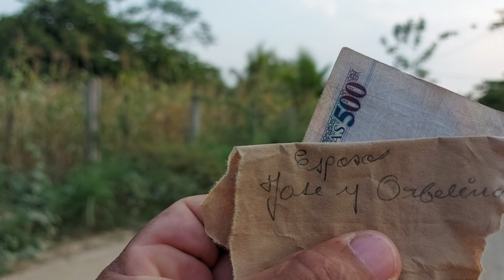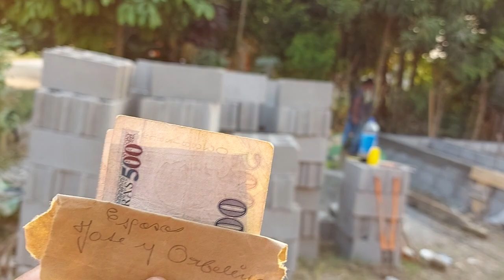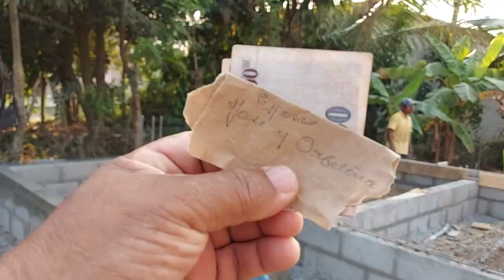Premio 🎖🏆para el más trabajador🏅🥇 cortesía de☺😊 amiga Orbelina Construcción casa a doña Aminda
La dinámica del premio al más trabajador cortesía de la amiga Orbelina..
una dinámica con los muchachos aca en el plantel de la construcción casa a doña Aminda